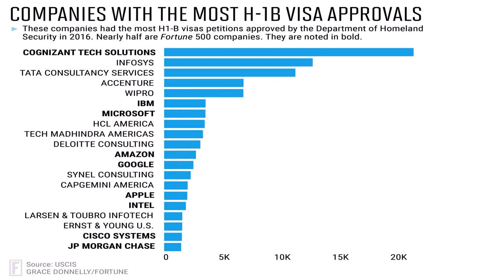Top 100 Best Indian House Designs Model Photos